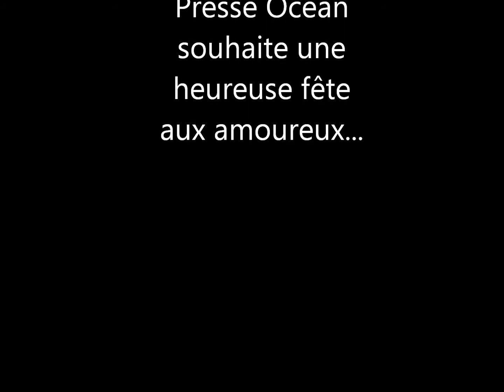Saint-Valentin : qu'aimeriez vous qu'il (elle) vous dise ?